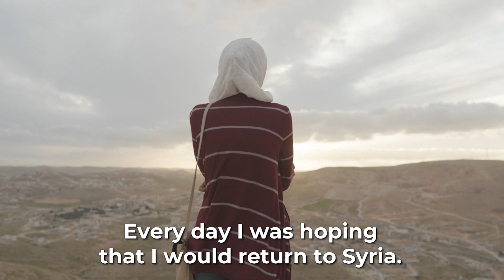Everyday Heroes Syria: Yasmine